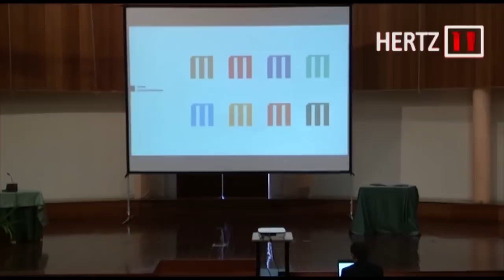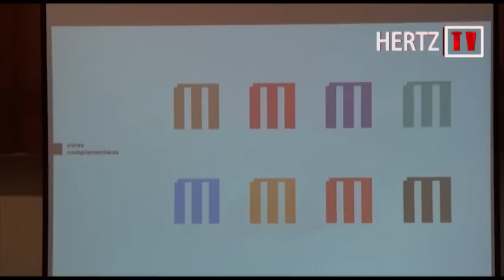Politécnico e Ministério da Defesa assinaram protocolo sobre o Turismo Militar… Ministro primou pela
O Instituto Politécnico de Tomar e o Ministério da Defesa Nacional celebraram, na manhã desta sexta-feira, um protocolo de cooperação que surge no seguimento dos diversos projectos e estudos desenvolvidos no IPT sobre o processo de activação turística do património histórico-militar nacional e o seu respectivo enquadramento operacional para a região Centro e, mais especificamente, para a sub-região do Médio Tejo, sendo que está em causa o reforço de condições para o estudo e implementação do Turismo Militar no território nacional.